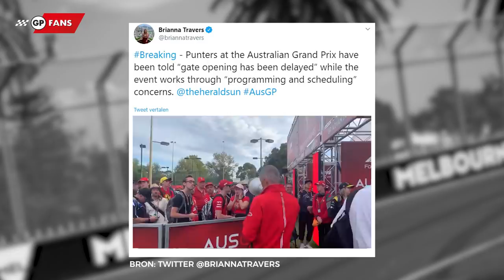In GESPREK met BLEEKEMOLEN: gaat de DUTCH GP wel door? | Road 2 Zandvoort #4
De vraag die iedere Formule 1-fan nu heeft: Gaat de Dutch Grand Prix door?! Wij waren eerder deze week op het circuit in Zandvoort en gingen in gesprek met Michael Bleekemolen.

Deze aflevering van Road To Zandvoort wordt mede mogelijk gemaakt door Fuel for Fans:

De officiële kleding en merchandise F1 store van Nederland.